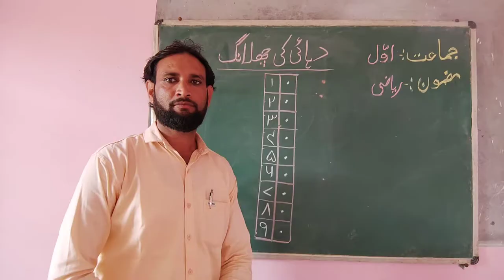1st | Math | Chap No.25 | دہائی کی چھلانگ | V2 | V-School